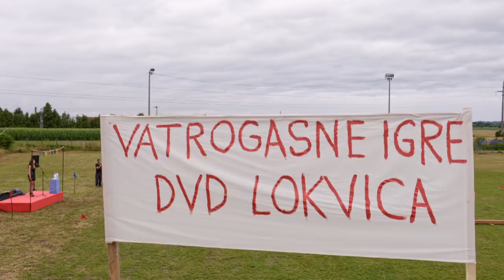Na granici - ep 20 - Tuča Petre i Sandre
'Zbog ove tu namiguše je ovaj idiot mene ostavio! Ja sam poznata pjevačica, a tko je ona?!'